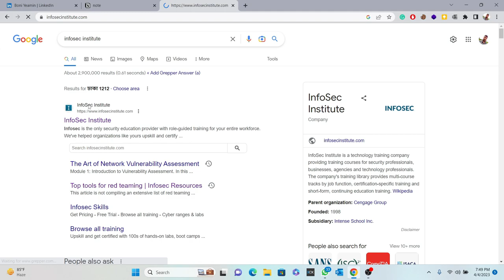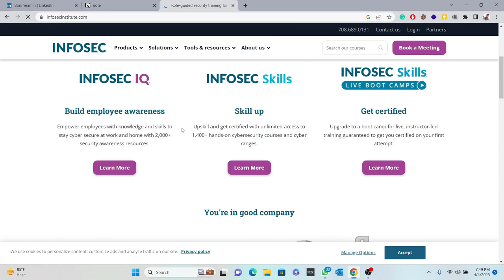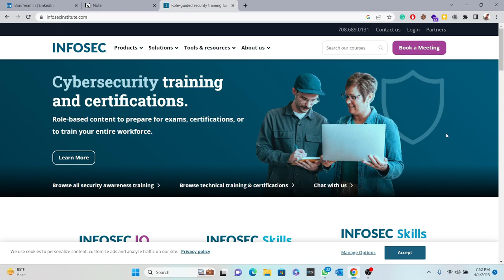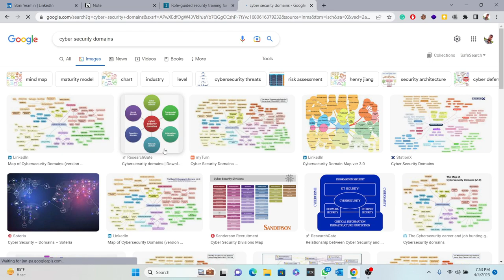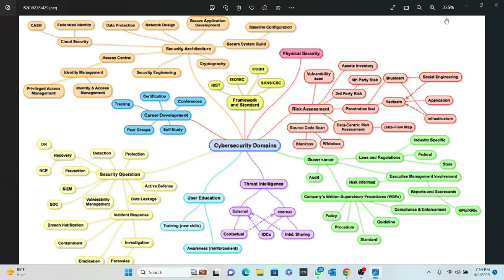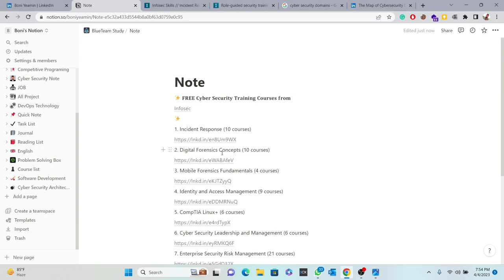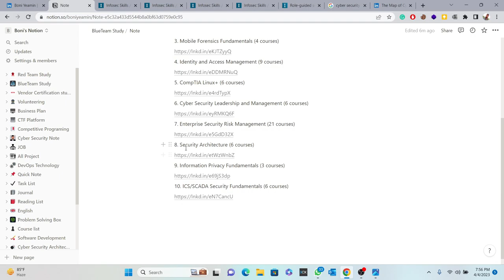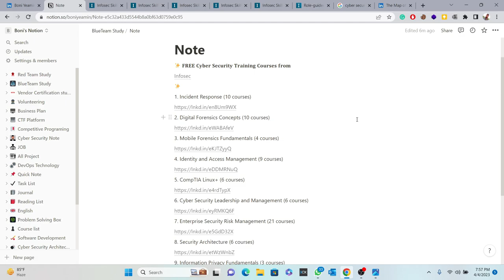Infosec | 𝐅𝐑𝐄𝐄 𝐂𝐲𝐛𝐞𝐫 𝐒𝐞𝐜𝐮𝐫𝐢𝐭𝐲 𝐓𝐫𝐚𝐢𝐧𝐢𝐧𝐠 𝐂𝐨𝐮𝐫𝐬𝐞𝐬 𝐟𝐫𝐨𝐦 | Free Course 2023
FREE Cybersecurity Online Courses With Certificate you should do right now.
In this video I have shared certification provided by Cyber Security for students who are starting out in Cybersecurity and need certificate. This certificate is high level and also include free cybersecurity course.